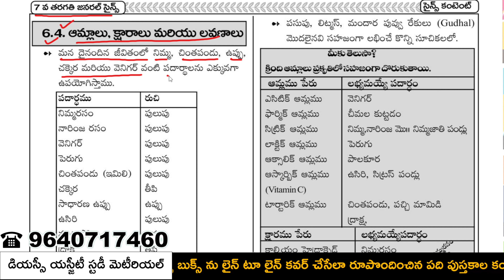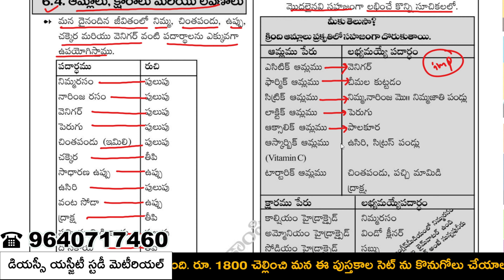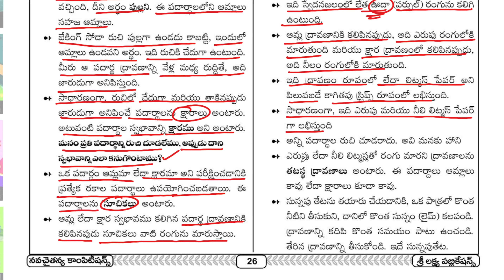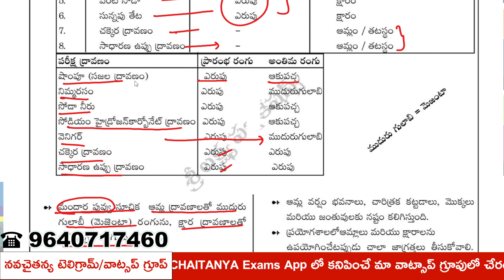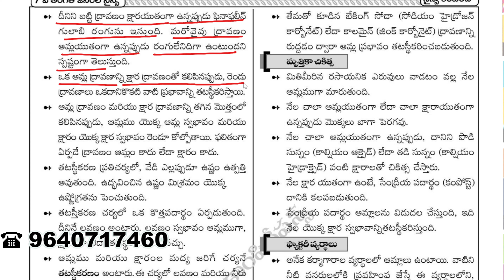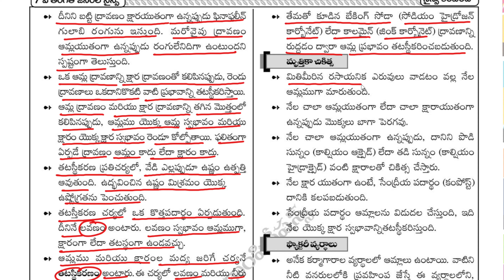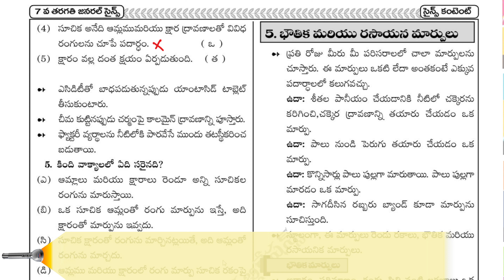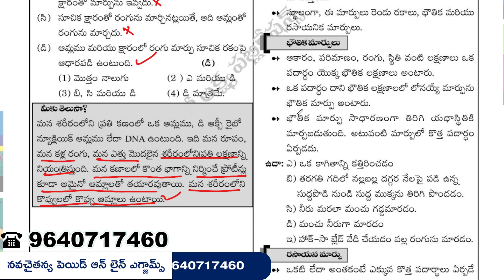Class 7 Physics | Chapter_4 | ఆమ్లాలు, క్షారాలు, లవణాలు | DSC Free DSC Online Coaching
7th Class Physics Chapter 4 | Acids, Bases, and Salts | Explained by NavaCHAITANYA Competitions DSC Online Exams APP

Welcome to an in-depth video lecture on 7th Class Physics Chapter 4: Acid, Base, and Salts. In this video, we explore the fundamentals of acids, bases, and salts, providing clear explanations and examples to help students understand the topic thoroughly. This video is specially designed for students preparing for AP DSC SGT and School Assistant exams, with a focus on delivering high-quality study material and exam-oriented content.

What You Will Learn:

Introduction to Acids, Bases, and Salts
Properties and Characteristics of Acids and Bases
pH Scale and its Importance
Everyday Examples of Acids and Bases
Neutralization Reaction and Formation of Salts
Application of Acid-Base Concepts in Real Life
Why Watch? This video is crafted by NavaCHAITANYA Competitions DSC Online Exams APP, which is known for its comprehensive study materials and preparation tips for AP DSC exams. Whether you're a student, teacher, or preparing for competitive exams, this video will strengthen your understanding and help you ace your physics exams.

📘 Free Study Material: Download the NavaCHAITANYA Competitions DSC Online Exams APP for more study resources, practice tests, and detailed subject matter for AP DSC exams.

💡 Key Features:

Easy-to-understand explanations
Exam-focused content
Practical examples and real-life applications
Ideal for 7th Class students and AP DSC aspirants